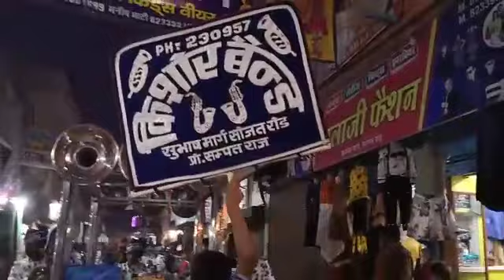किशोर बैंड सोजत रोड मो.9660466360